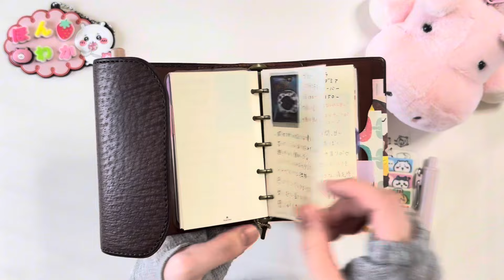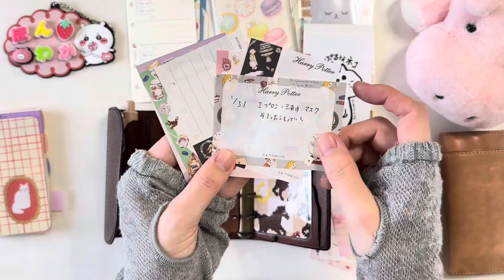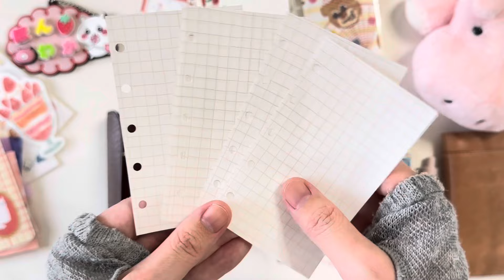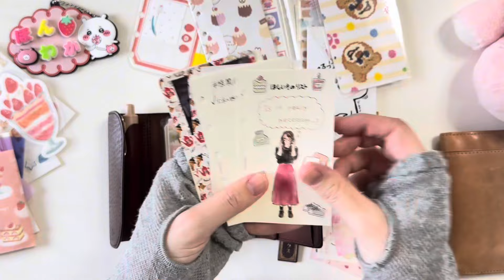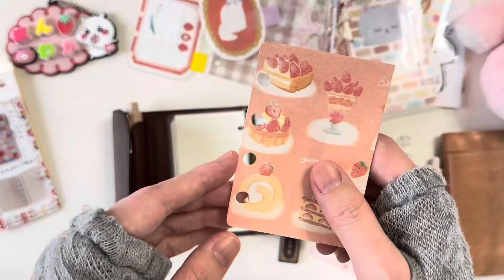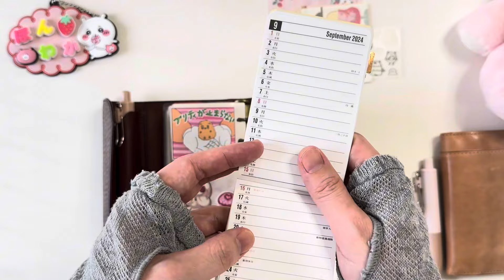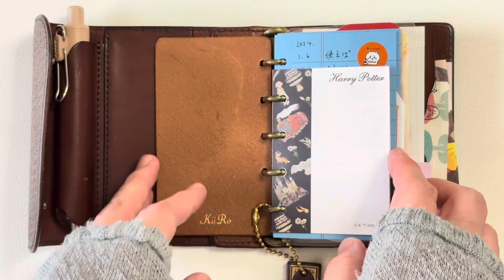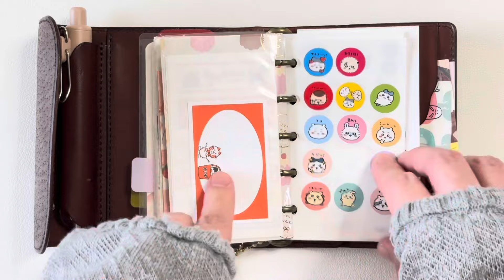【M5手帳】ビタリータからkawacoyaオリジナルへジャケットチェンジ♡|手帳の中身紹介も♡|システム手帳|声あり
今回は、持ち歩き用のM5システム手帳をジャケットチェンジしていきます💖
中身の見直しもして、また新たな気持ちで楽しく持ち歩き用のM5手帳を使えるようになりましたよ✨

🌟お品書き🌟
0:00   オープニング
0:21   ジャケットチェンジしようと思った理由
2:07   中身を整理しつつ入れ替えます
13:44 M5手帳の中身紹介
15:34 エンディング